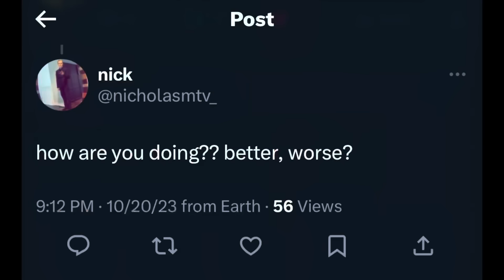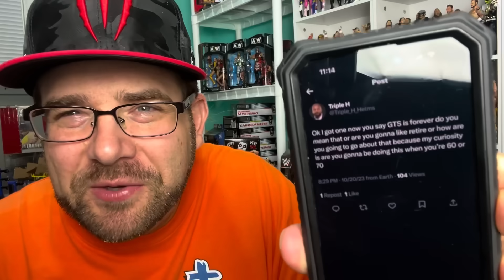Confronting My Past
Grims toy Show video about confronting his past Emotional time as Dave reminisces of when his daughters were young and Grims toy show reacts to and what happened to the family vlogs in the addition of our new niece and nephew